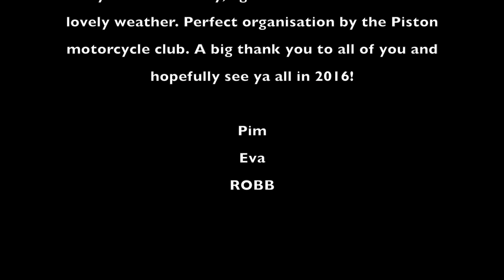Picos 2015 day 6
Last day of our Picos rally 2015. Sun was back out and on top of that, beautifull scenery and BBQ :)